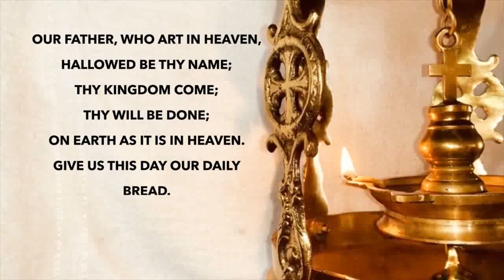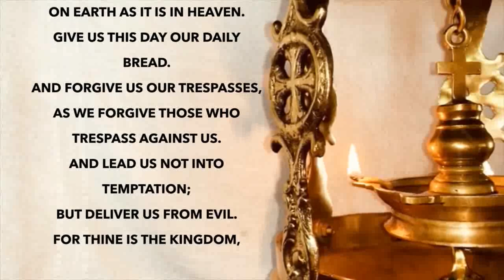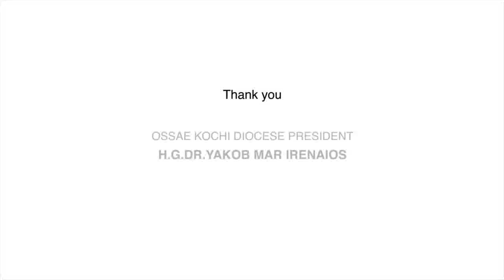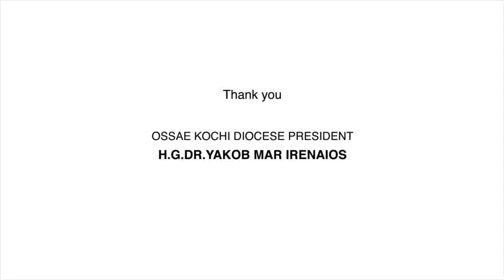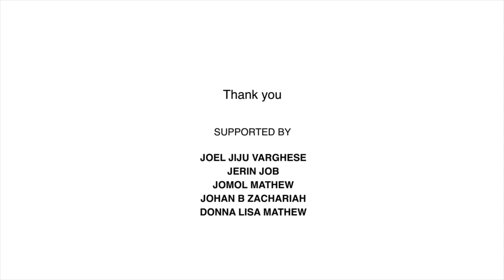Standard 12 - Unit 1 - Lesson 2 & 3